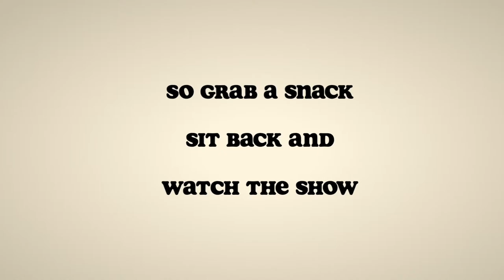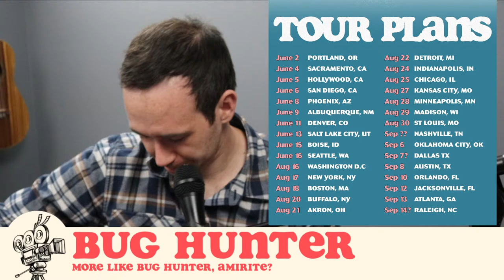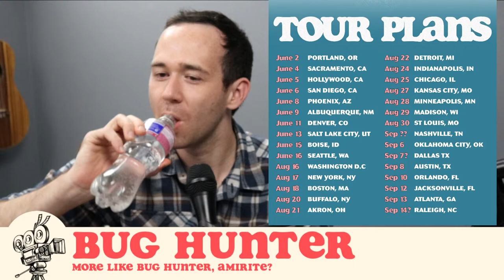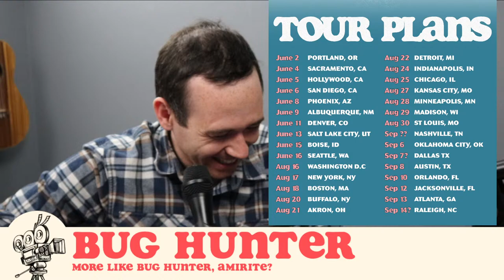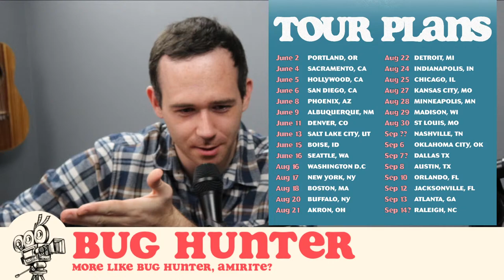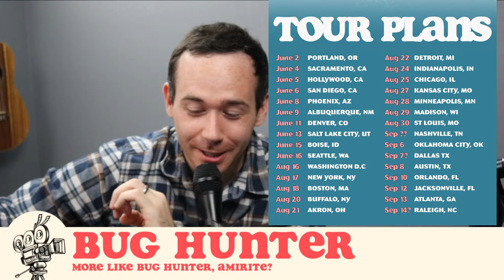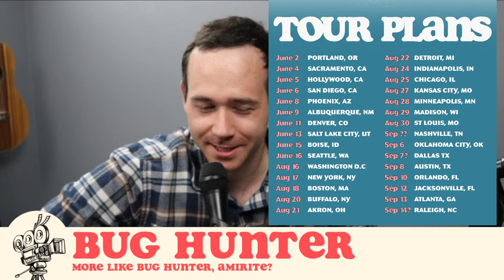Bug Hunter Livestream - April 10, 2024